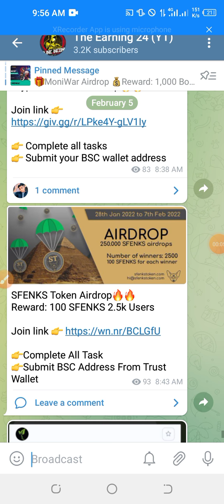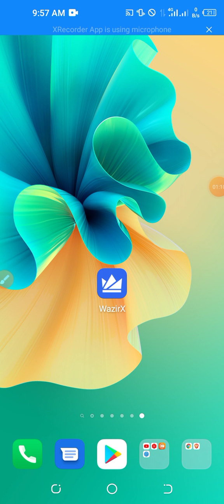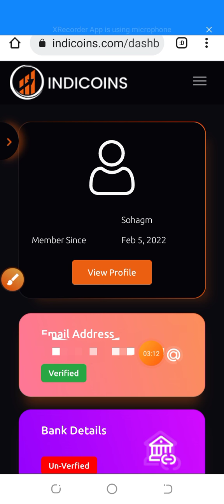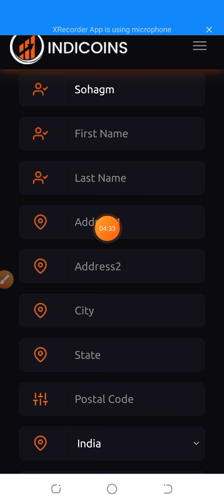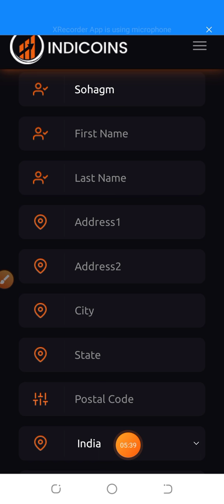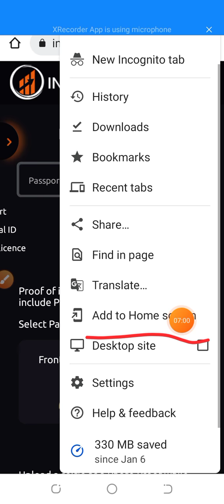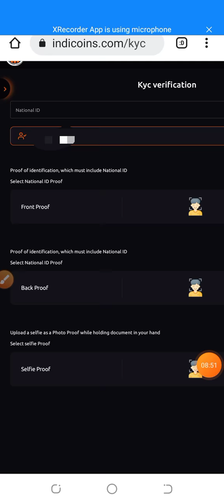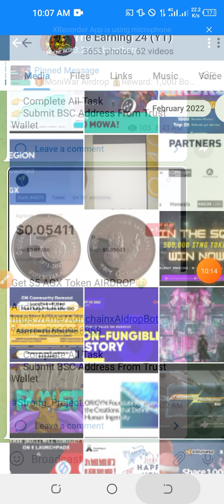😱 Instantly 100$ Payment 😱 All Users Join 🔥 আগুন জ্বালানো অফার মিস করলে বাঁশ 🏃‍♂️🏃‍♂️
Welcome Back My New Video➡️

😱 Airdrop থেকে এরকম ইনকাম করতে Join করুন Teligram Channel টিতে ✍️

💰আপনি Online এ নতুন হলে এই ভিডিও দেখে নিন ✔️ Airdrop এ কাজ করুন ✍️

🩸🩸 ১০০% ইনকাম করুন মোবাইল দিয়ে বিস্তারিত আমাদের টেলিগ্রাম চ্যানেল